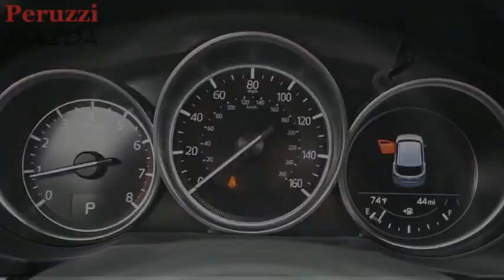2021 Mazda CX-5 Fairless Hills PA 217916